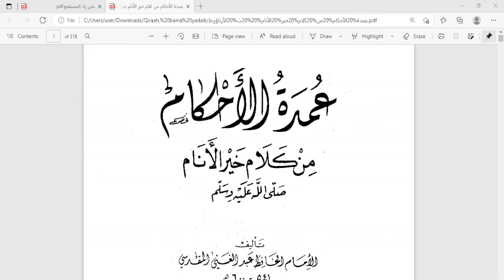7 C/D (HADITS) - RABU, 02 MEI 2021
USTADZ AGI PURBA